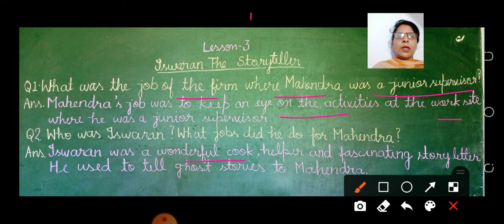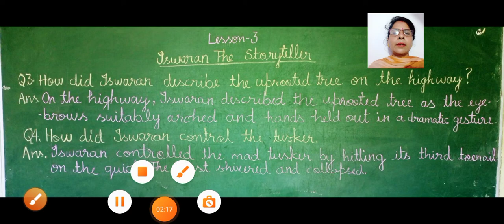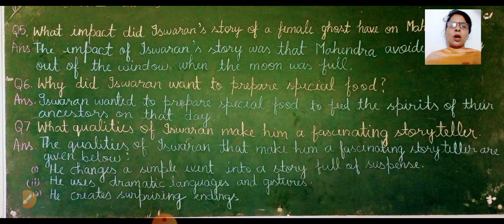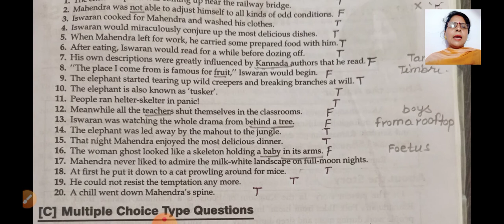Class 9 English Supplementary Lesson 3,Iswaran the storyteller Questions-Answers